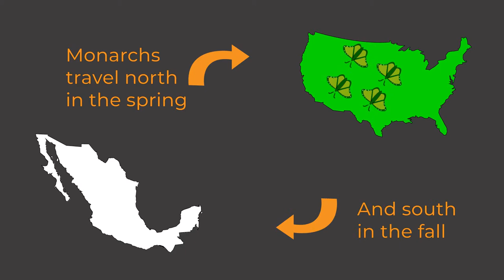The Monarch Butterfly - Motion Graphics Video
The Monarch Butterfly:
This video was created with the goal of educating viewers through motion graphics. The topic concerns the Monarch Buttery and its recent decline in population. The video explores the Monarch's life cycle, migration habits, causes of population decline, and conservation efforts.

Learn more about the Monarch Butterfly and how to help protect the species by visiting

Credits:
Christina Fairbairn (Skeleton Media) - Producer, Asset Creator, Animator, Script Writer

Creation Date: March 2019